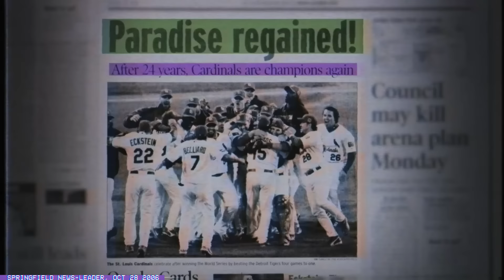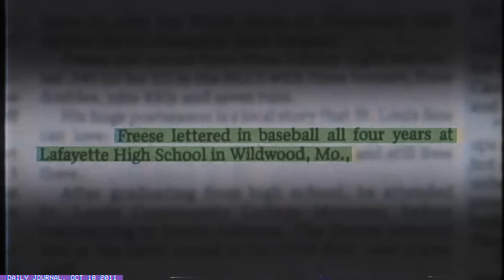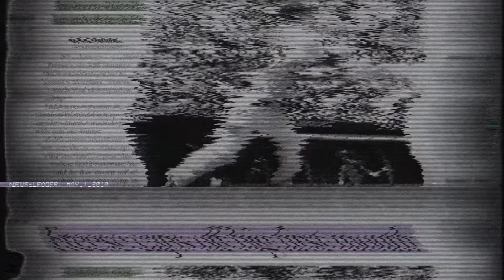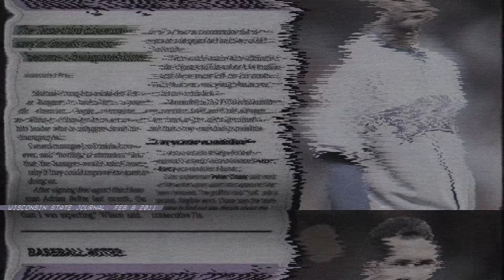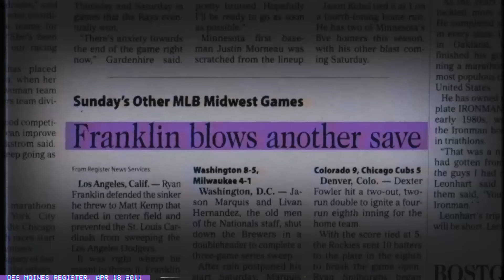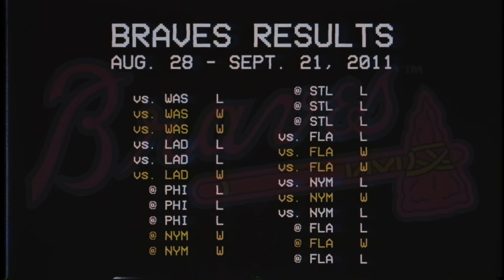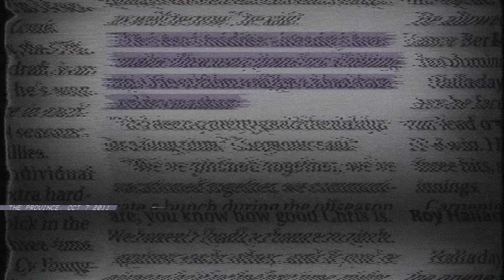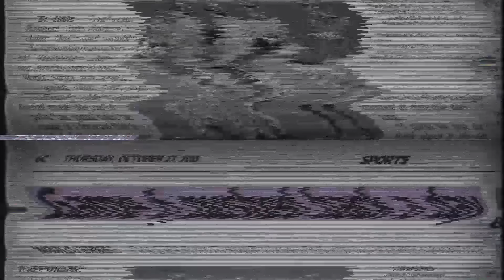David Freese's epic World Series walk-off demands a deep rewind | 2011 Cardinals-Rangers Game 6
Against all odds, the St. Louis Cardinals qualified for the 2011 MLB postseason. Against all odds, they reached the 2011 World Series. Against all odds, they forced a 10th inning, then an 11th inning, in that World Series' sixth game. You might remember how that played out, but do you remember all the miracles and cosmic forces joining together that made it all possible?

Written and produced by Alex Rubenstein
Shot and edited by Alex Hawley